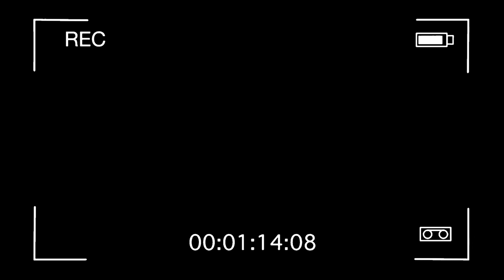Clarita la magnífica se retira de la brujería, le entrega su alma a Dios y perdona a OtaOla